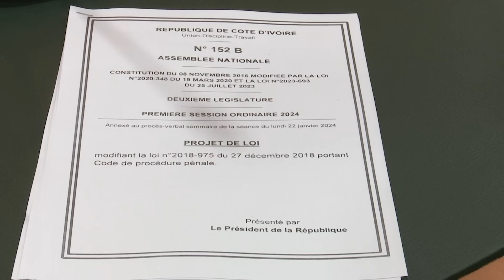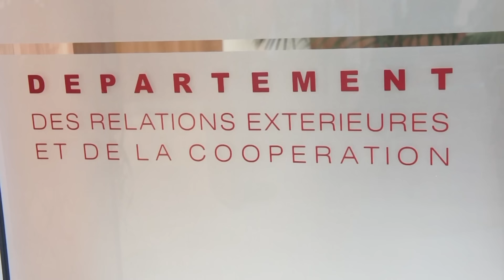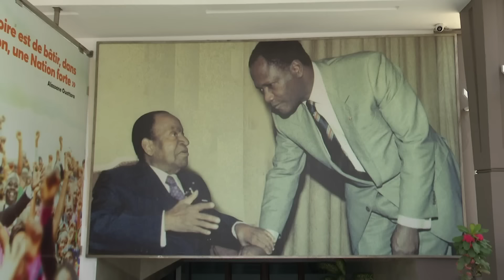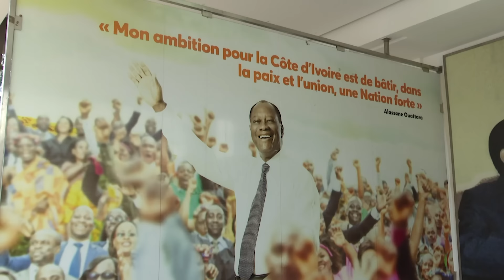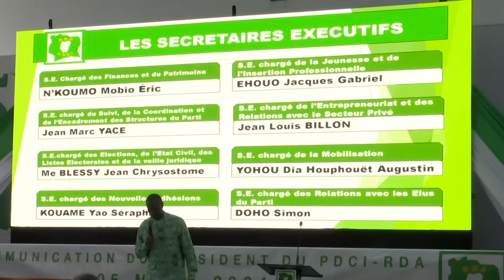Le 20 Heures de RTI 1 du 09 mai 2024 par Marie-Laure N'Goran